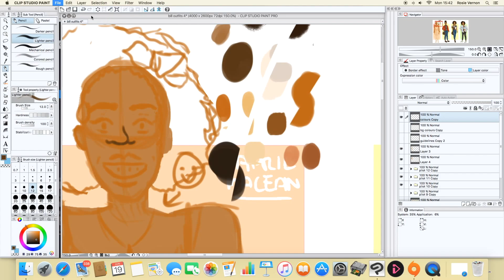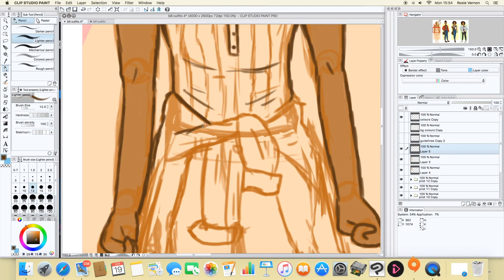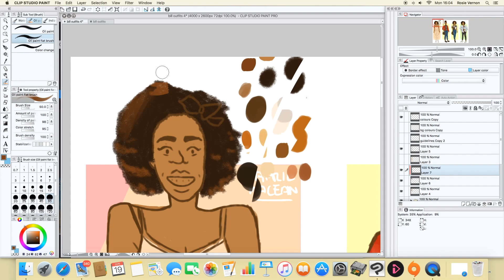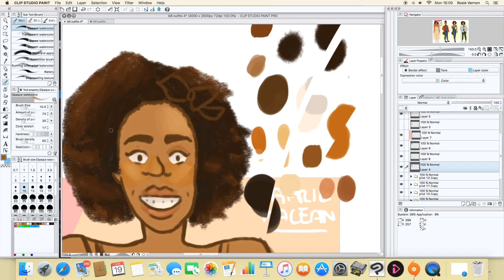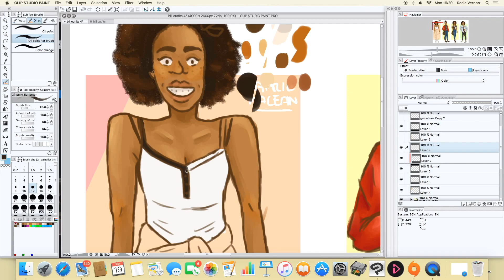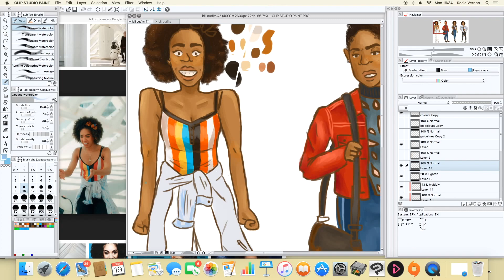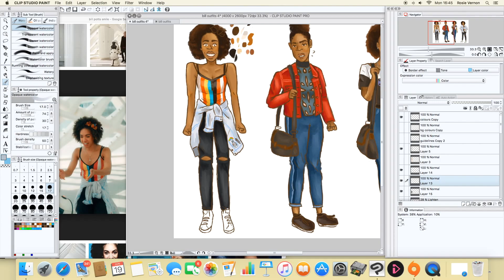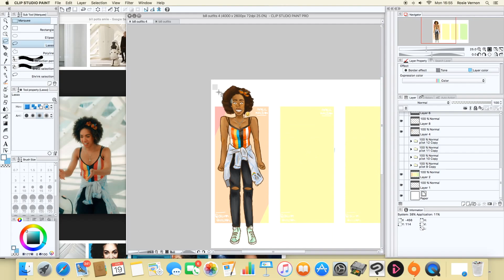Bill Potts Speedpaint #2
13th drawing in my 'every Bill Potts outfit ever' series - I actually stuck to my promise of one speedpaint per episode, surprisingly. Thank God she only has one outfit this episode, as opposed to the 1 in 'The Pilot"!! (13 actually, she wore this one at the end)

Oh, and yes, I am colour coding by episode. I am  a nerd.